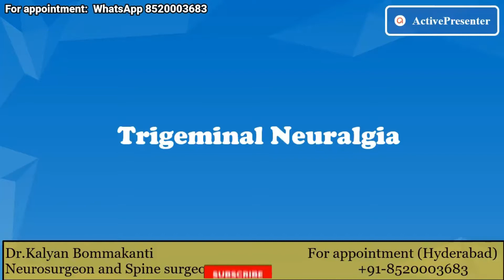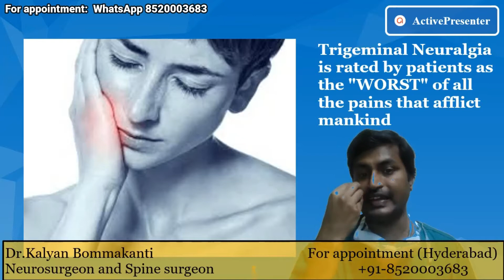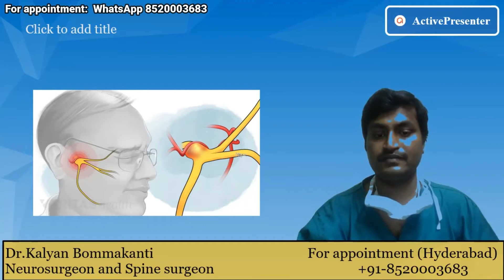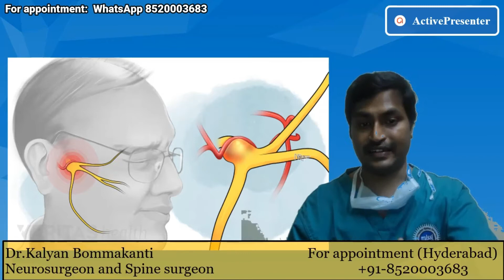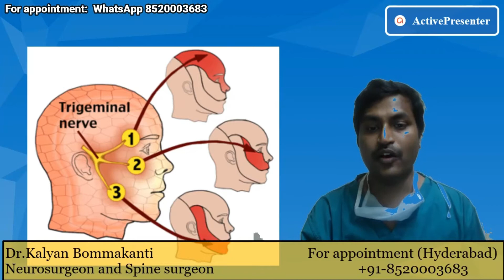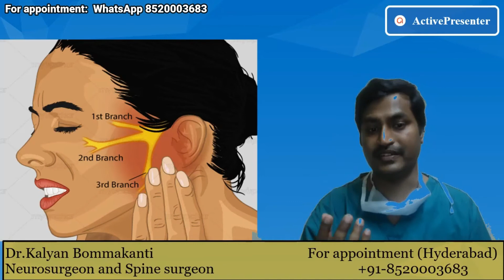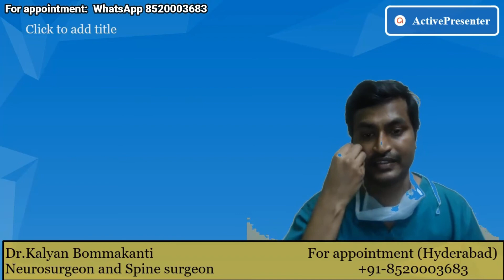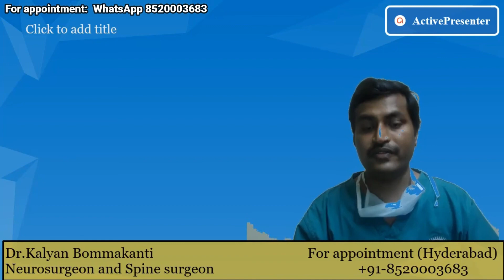Treatment for Facial Pain, Trigeminal Neuralgia Treatment Options | hyderabad